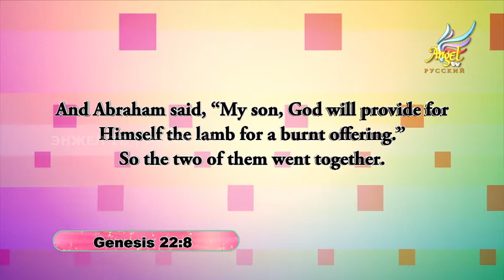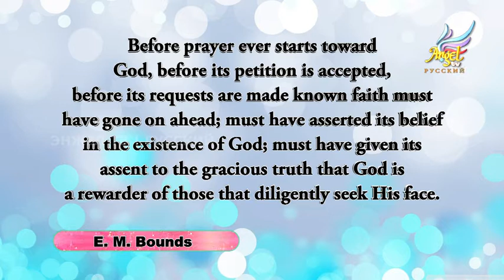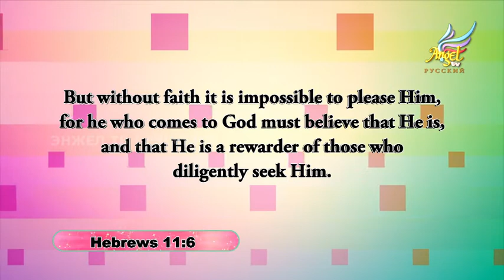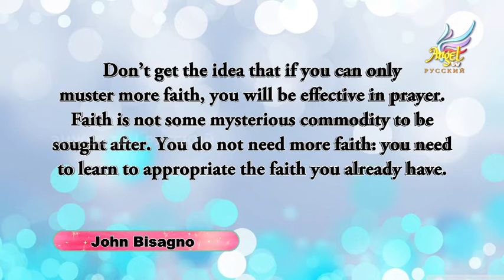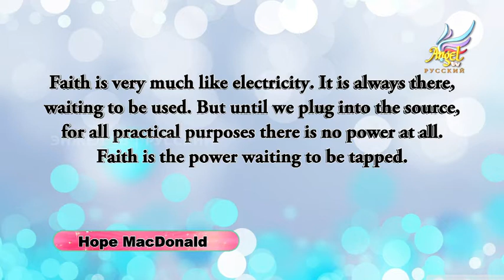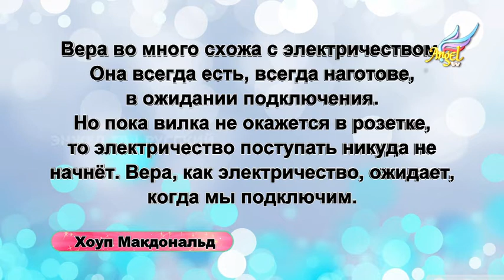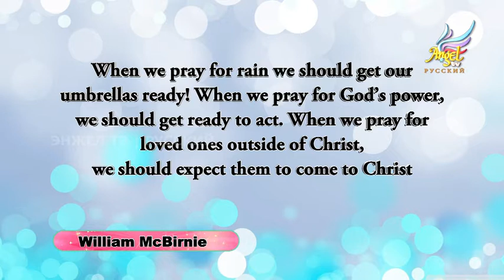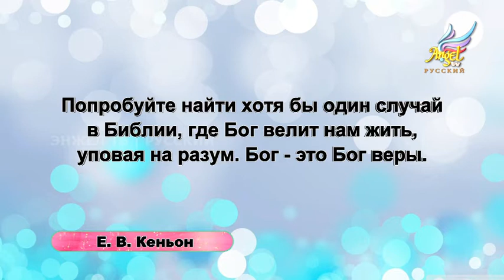Крест Огонь - Эпизод № 333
Необходимости наличия веры в нашей молитвенной жизни.